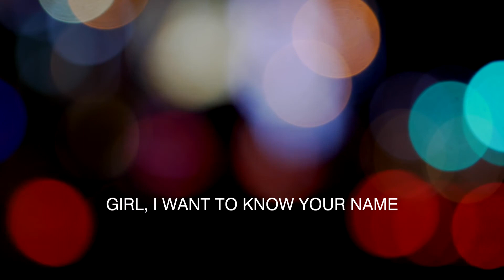Tevin Campbell - Can We Talk (2021 Remastered)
Artist: Tevin Campbell
Album: I'm Ready
Released in: 1993